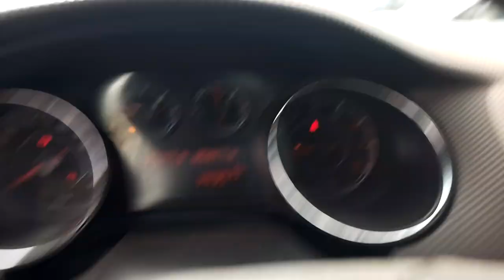148500 - FIAT / BRAVO ESSENCE DUAL 12/13